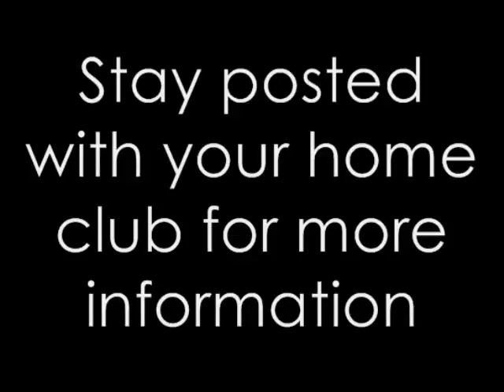Official MTHS Key Club Talent/Pageant Show Commercial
Hey Key Clubbers! You know a good way to start off the New Year? By auditioning for Monterey Trail Key Club's Annual Talent and Pageant Show! Gather your groups, practice your dance moves, and warm up your vocals because auditions will be held Tuesday, January 11th from 4PM-7PM in the MTHS cafeteria. Get those acts ready!

Is talent not your thing? Then contact your home club president for more information about participating in the Pageant to show off some Key Club spirit.

Photos courtesy of Andre Fontana and Gerardo Ruiz